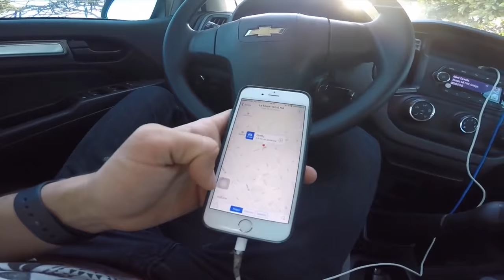¡MI EXPERIENCIA EN LA RADIO! 😱🔥📻 - VLOG #7 (11/01/17) [Jorge Flores]